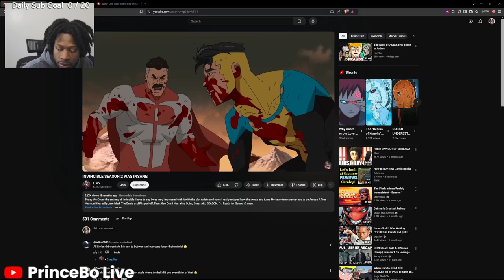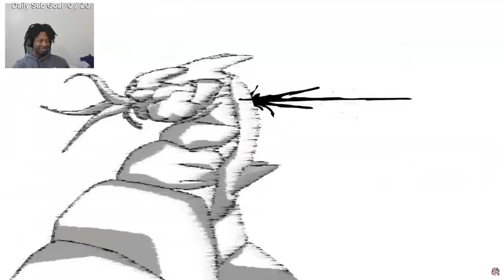how did INVINCIBLE SEASON 2 get away with this?